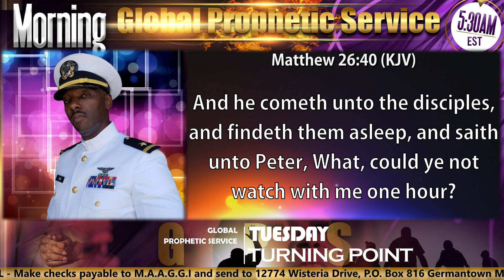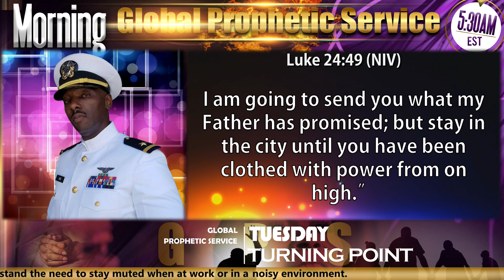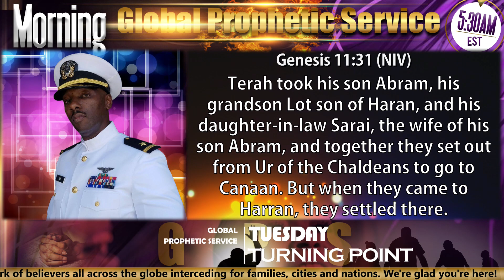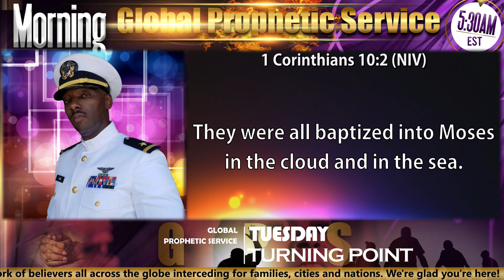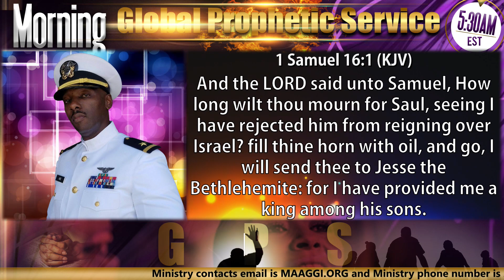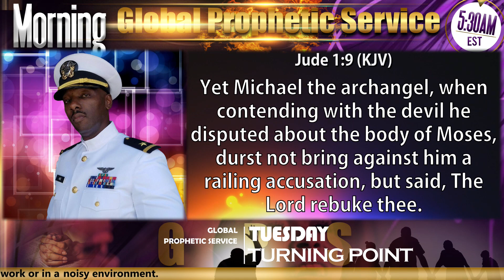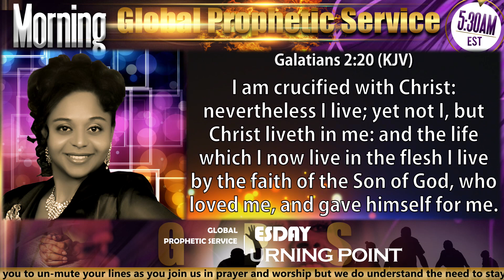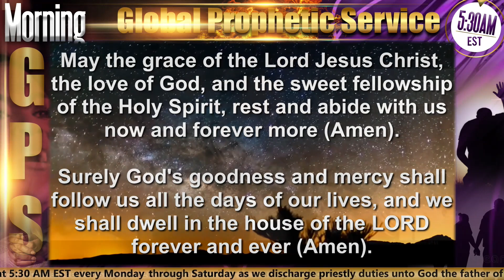"Dealing with the Flesh" on TUESDAY TURNING POINT of Morning GPS - 05/16/23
Ministration by PASTOR SERGE. The Global Prophetic Service (GPS) is a global praying network of believers all across the globe interceding for families, cities and nations. Join us every day (except Sundays) at 5:30 AM EST via ZOOM (ID 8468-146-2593 with Password 645421). Powered by MOBL STUDIOS PRODUCTION.